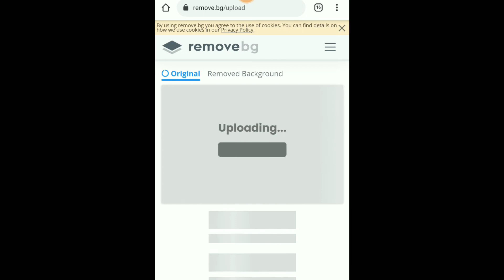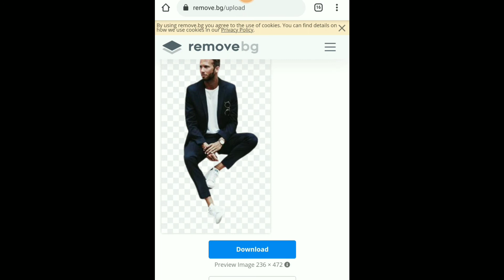How to remove image background easily video | tamil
How to remove image background video in tamil. Remove image background in tamil video.
This is video is all about how to delete the image background without any tools like cutting and editing and this video will show background will be deleted automatically. Just upload the photos in the website (mentioned in the video) and wait till it uploaded then download the background deleted image. enjoy it and post your feedback in the comments section.
 Read some of the articles based on health and fitness posted in my blog.